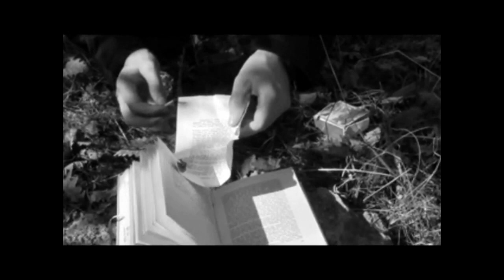Les Autodafeurs (1) - Collège Bellevue à Albi (81)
Book trailer réalisé par Robin et Gabriel (2min 05s) - Collège Bellevue - Albi.